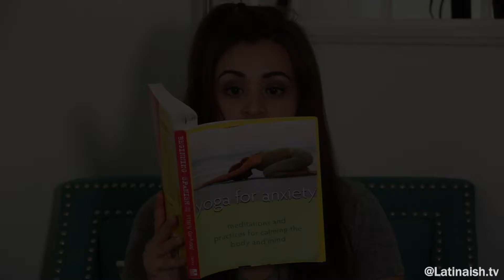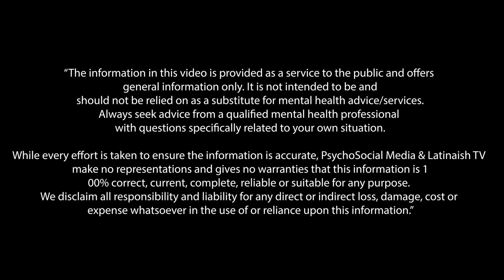Many Medicines Episode 1: Advanced Yoga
A collaboration with Psychosocial Media!

When PsychoSocial and Latinaish TV decided to collaborate, there was a lot of talk around how to portray the daily struggles people deal with. We all need different things when it comes to wellness and healing. “Many Medicines” is a series of comedic episodes that highlight just how diverse healing practices can be. In this way there are many medicines for healing and wellness. We hope you enjoy our first collaboration together!